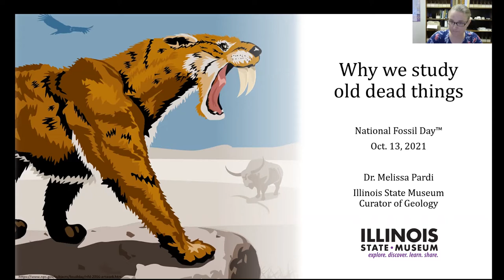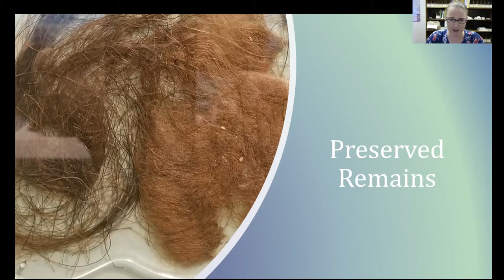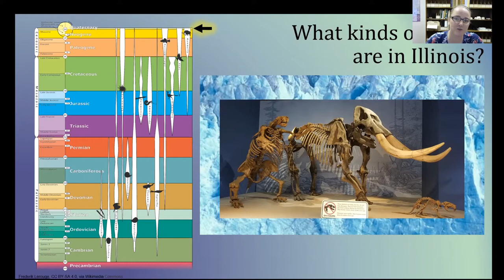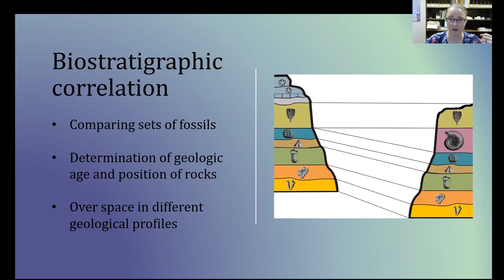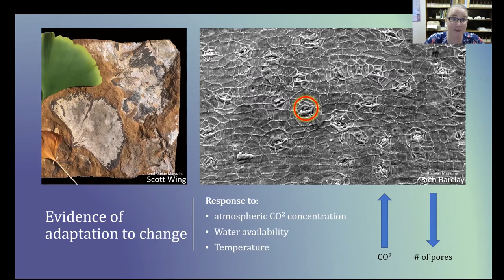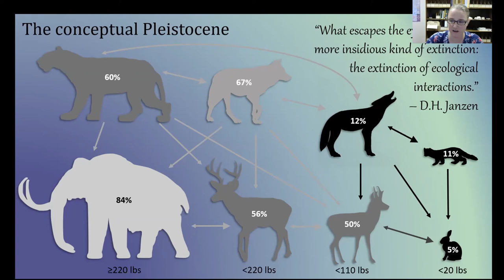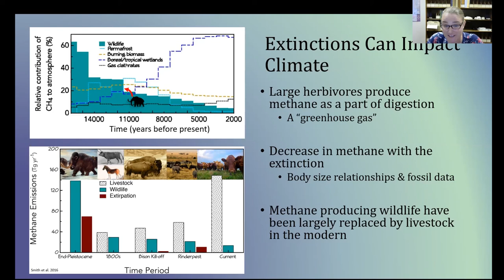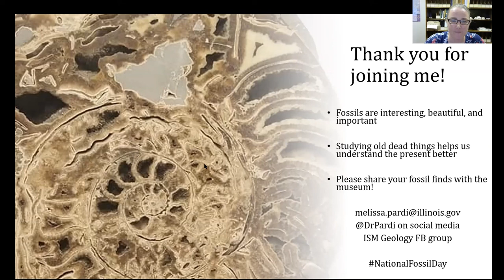Why We Study Old Dead Things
Join the Illinois State Museum to celebrate National Fossil Day 2021 as we explore fossils' fascinating, unusual, beautiful world. But beyond being objects of novelty and interest, studying past life can help us understand the present and teach us how to prepare for the future on a changing planet. In this talk, Geology Curator Dr. Melissa Pardi shares her love of fossils, what it means to be a paleontologist, and why studying old dead things matters.